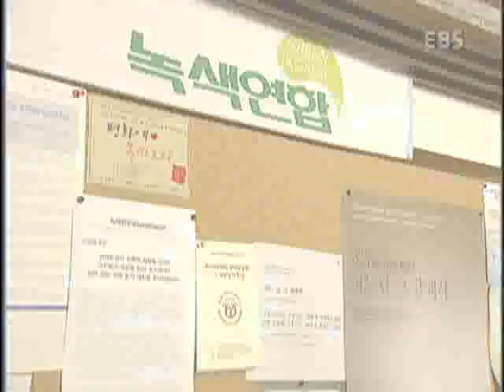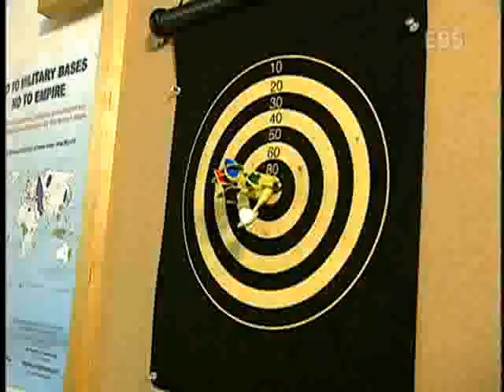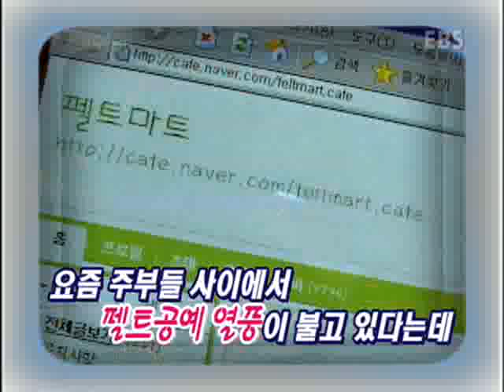살림의 여왕 - Housekeeping_내손으로 만드는 패션, 양모 펠트_#001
EBS 살림의 여왕, Housekeeping, 20061114, 내손으로 만드는 패션, 양모 펠트

천연 양모를 이용하여 기방 만들기, 악세서리 만들기 양모 이용한 장신구 리폼 등